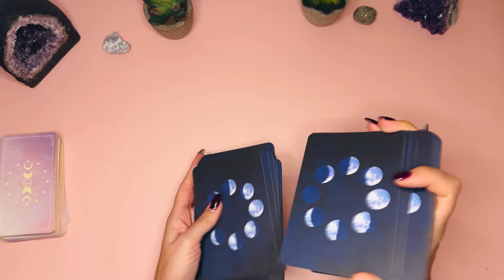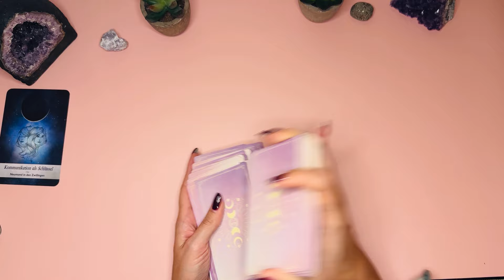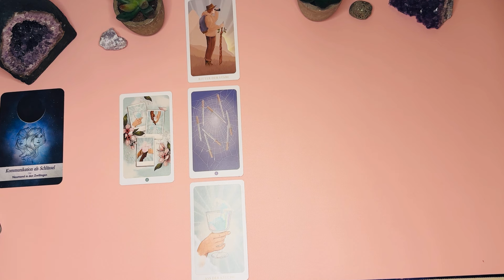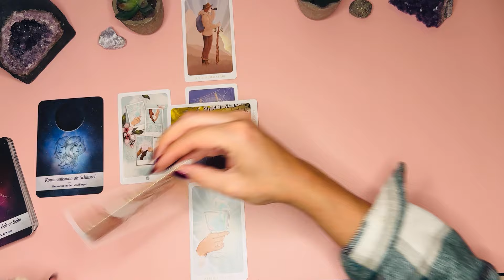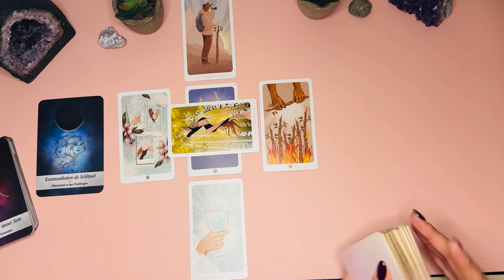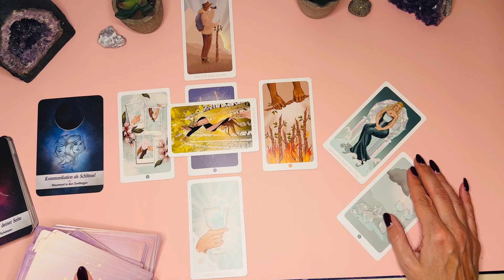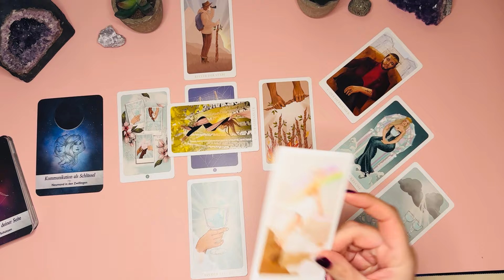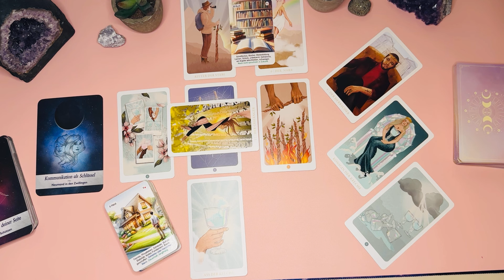Das Glück zieht ein 🍀|| Schütze ♐️ Oktober TarotBotschaft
👑The Empress👑 startet wieder!!!

🚨Am 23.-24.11 von 10-14Uhr findet wieder die Reiki Grad 1 online Ausbildung statt
Melde dich bei mir um deinen Platz zu sichern *
*begrenzte Plätze!!!

Eine neue Folge ist online!!! - „Soul to go“ ist online 💖🍀✨

Hier findest du die Decks* mit denen ich häufig lege
💫Mystisches Tarot
💫Heaven&Earth Tarot
💫Licht und Schatten Tarot
💫 Gilded Tarot Royale Ciro Marchetti
💫Tarot de la Nuit
💫Seelenreise Tarot
💫Transformation Code – Symbole der Neuen Zeit: 45 Karten mit Anleitung
💫Lenormandkarten Sonnenfunken für Anfänger
💫Lenormandkarten Engelskraft
Die weise Schamanin in dir
💫Sacred Forest – Orakel des Heiligen Waldes: Set mit Buch und 52 Karten
💫Seelenreich Orakel
💫Starseed Sternenvölker von Birgit Fischer
💫Starseed Oracle von Rebecca Campbell
💫Sonne - Venus - Mond auf Erden
💫Phönix - Wege der Transformation: Set mit Buch und 44 Karten
💫Schatzkammer deiner Seele
💫Phönix Archetypen
💫EnergiePortale Aktivierungskarten
💫Moonlogy Mondorakel
💫Moonology WünscheOrakel
💫Moonology Mondbotschaften
💫The Romance Angels
💫Selbstliebe Orakel Deck
💫Seelengeflüster Kartendeck
💫 Seelensterne Orakelkarten
💫Erzengel WeisheistOrakel Diana Cooper
💫 Erzengel von Ulrike Kern
💫 Weisheitskarten Colette Baron-Reid
💫Orakel Priesterinnen des Lichts
💫Single Orakelkarten Vol.1
💫 Orakel der 7 Energien Colette Baron-Reid
💫 Heart and Soul LenormandKarten Sabine Thallinger
💫 Heart and Soul MotivationsKarten Sabine Thallinger
💫 Seelenwanderer Orakel

💫Sunnylove Karten Verborgene Antworten I und II, verborgene Geständnisse